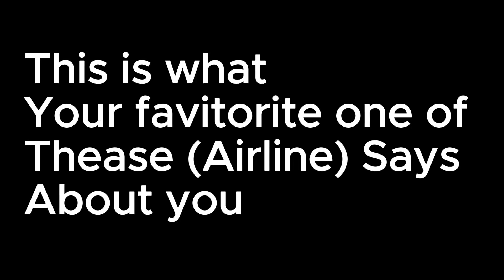What YOUR Favourite AIRLINE Says about YOU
I Was bored again lol